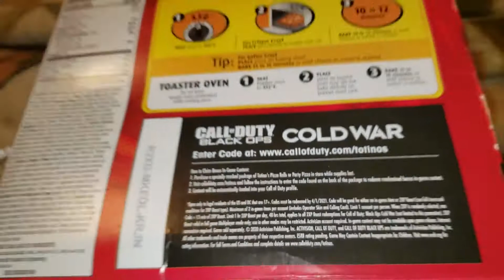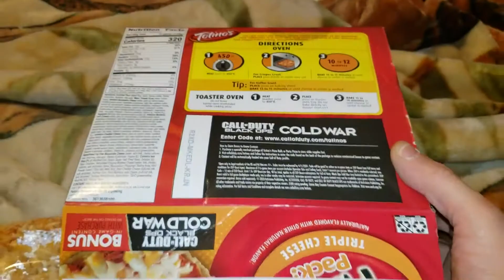Tutino's cheese pizza party pizza